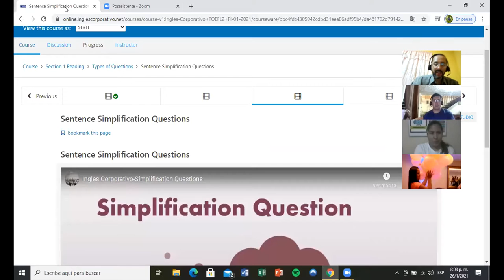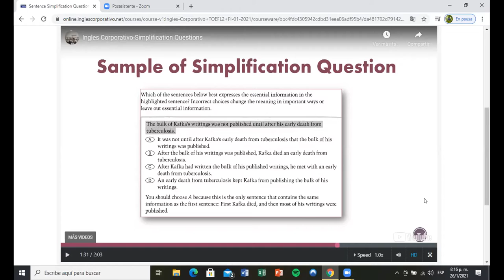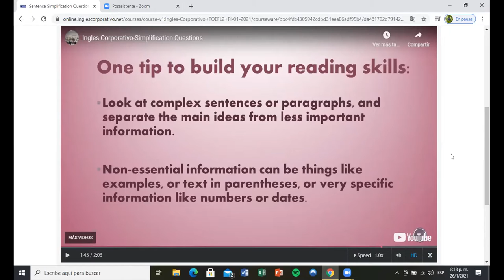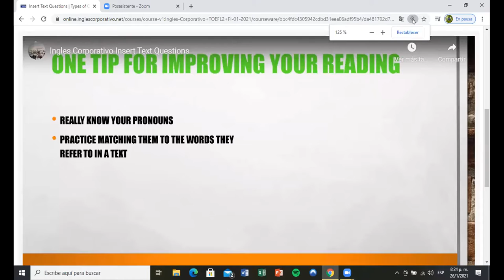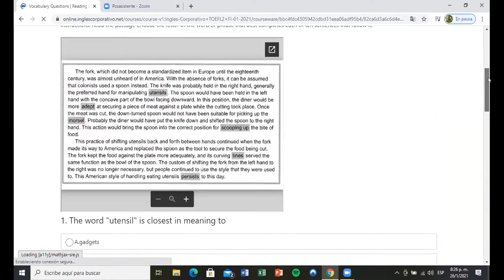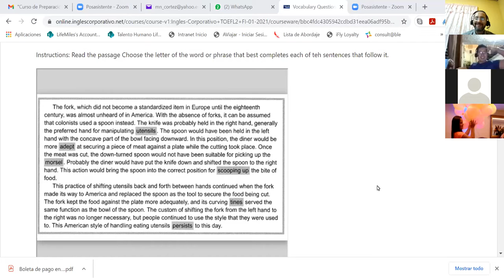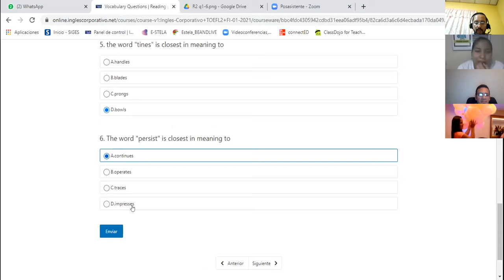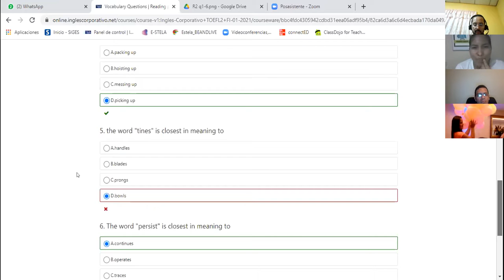Ingles Corporativo- Day 2 Reading